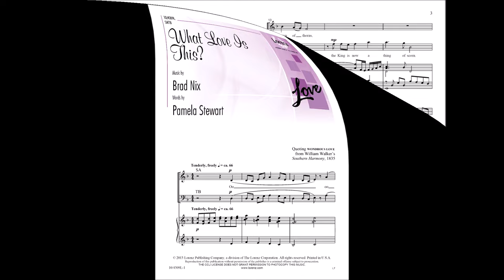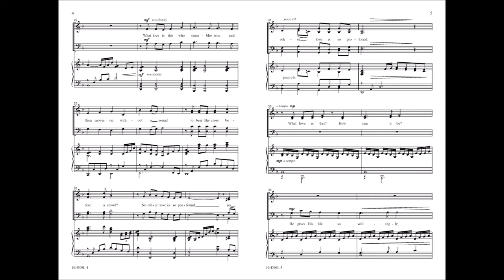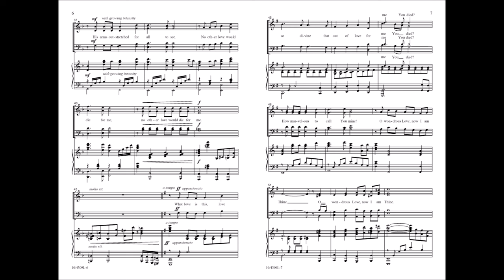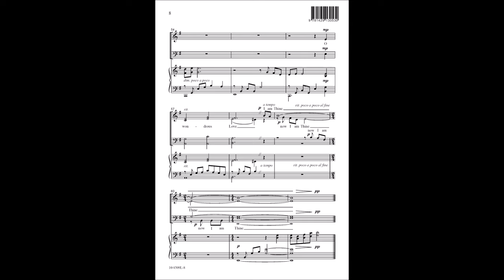What Love Is This? | Pamela Stewart and Brad Nix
10/4309L What Love Is This? | Pamela Stewart and Brad Nix

While text and tune explore the deep love of a Savior who would sacrifice His own life for the redemption of humanity, this moving anthem traces the final steps of Christ's earthly life leading to His crucifixion.